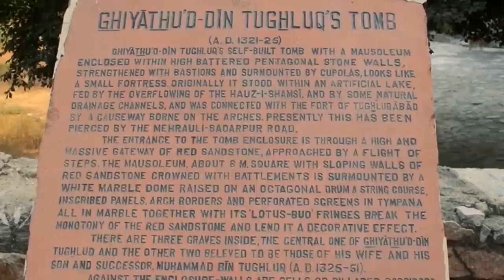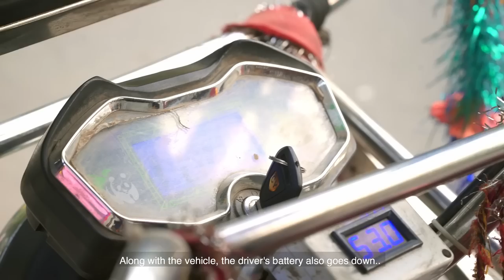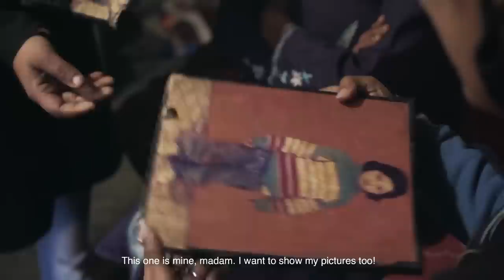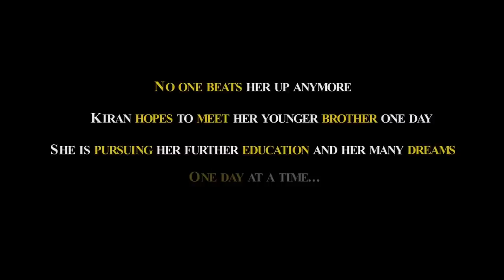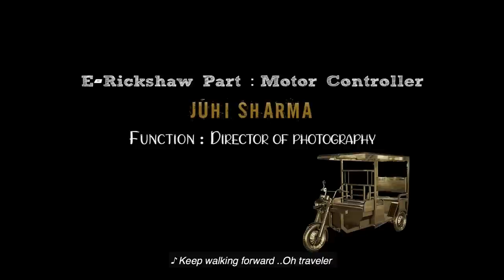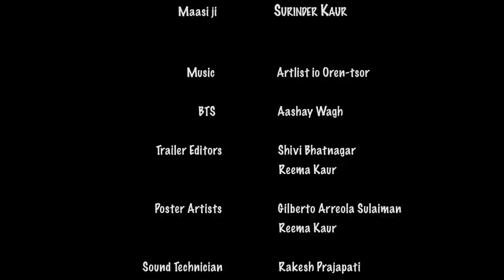E-RICKSHAWALI 2021 - An inspiring tale of a female Rickshaw driver | Real Story | Documentary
The movie puts you in the front seat of the E-rickshaw with the narration of Padma Shri
Manoj Joshi experiences the adventures of the journey of these two women on the historic streets of Delhi. The real change is when we empower someone to not depend on anyone. The story in reality has provided for education and a fully paid E-E-Rickshaw for the 20-year-old girl.

Cast & Crew :
Director - Ruhi aka Rohini Hak
Producer: A Voices Unheard Film
Story: Rohini Hak

Actors:
Kashish - Srestha Banerjee
Kiran - Kiran Wati
Maasi Ji - Surinder Kaur